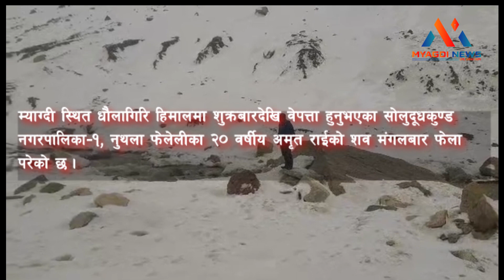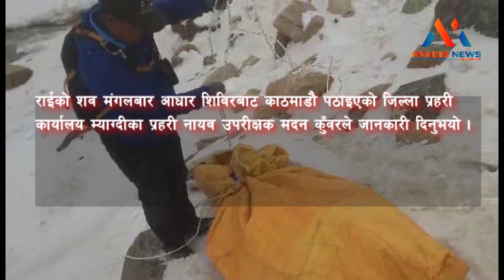हिमालमा वेपत्ता युवाकाे शव भेटियो